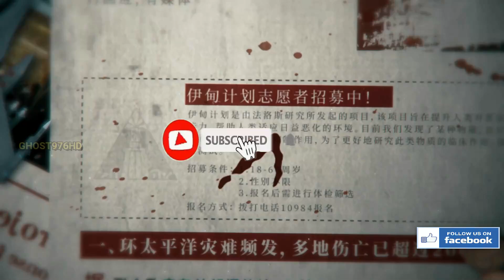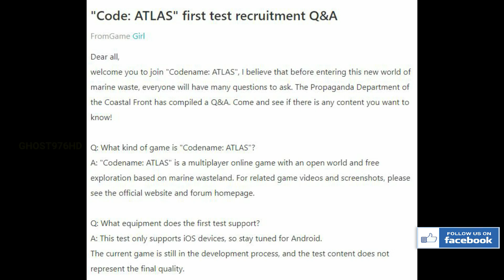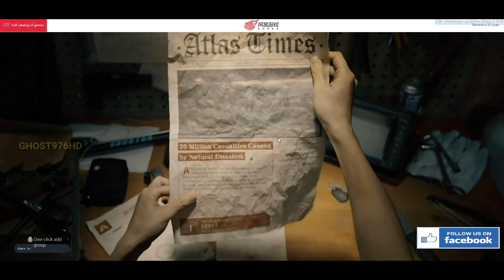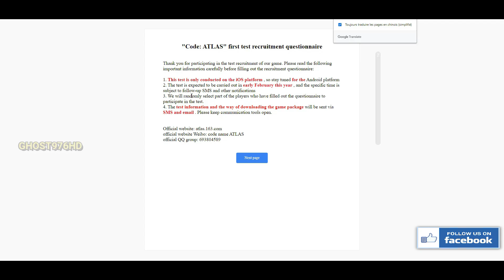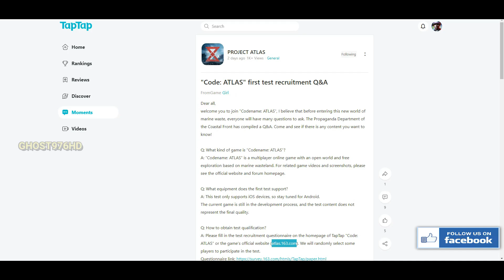PROJECT ATLAS GAMEPLAY ANDROID IOS - LEAKS -PRE REGISTRE NOW 2021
Please fill in the test recruitment questionnaire on the homepage of TapTap "Code: ATLAS" or the game's official website (atlas.163.com). We will randomly select some players to participate in the test.Questionnaire
💥 DOWLOADS 💥 IOS  PRE REGISTRE

TESTING
ONE PLUS 5T 120 GB +8GB RAM
ANDROID VERSION : 8.1 OREO
Mode ONLINE

🔴INFORMATION GAME🔴

Name:Code: PROJECT ATLAS
Genre: Action/ TPS/Open World /sandbox
Plataform: Android/IOS
Game online
STORAGE:

ABOUT GAME
In the 220th year of the Yuan calendar, the sea eye catastrophe swept across the world. People will never forget the moment when a bottomless giant hole appeared on the sea...After the catastrophe, nearly 90% of the surface was covered by sea water, losing land and lacking fresh water, which was a test for mankind. just began. What used to be an offshore drilling platform has become a refuge for human beings at sea, and ships have been simply transformed into a means of transportation to connect each other. Abnormal variants are rampant, various forces rise in the chaos, and the mysterious and unknown sea is waiting for people to explore...
The worldview of the entire game focuses on soft science fiction elements, and colleagues also promoted the theme of environmental protection. As for the gameplay, it is also designed around this world view, striving to fully utilize the advantages of the ocean wasteland. The core gameplay includes: sandbox construction + open world exploration + multiple shooting routine combinations.